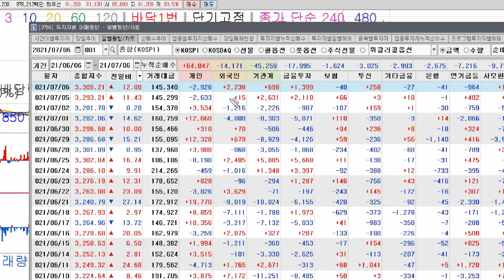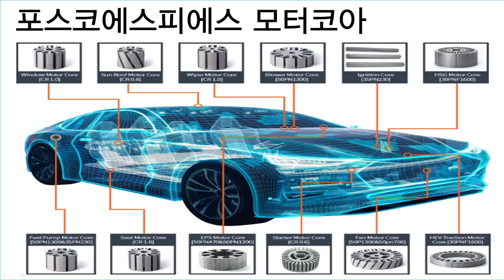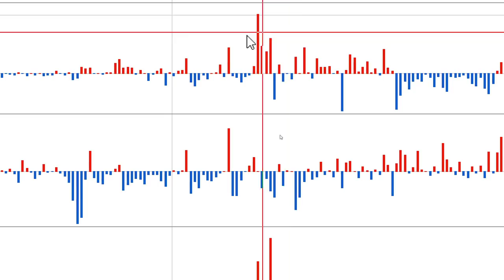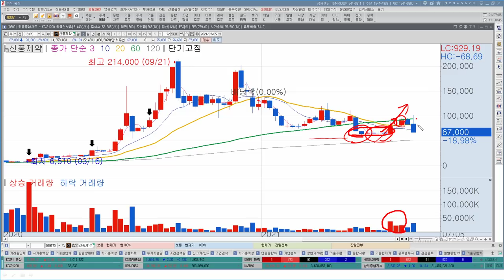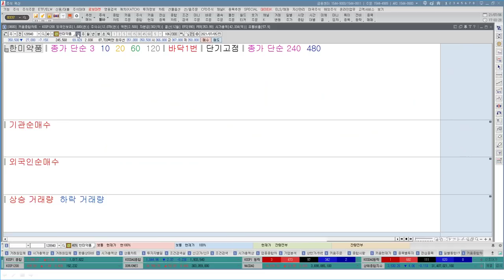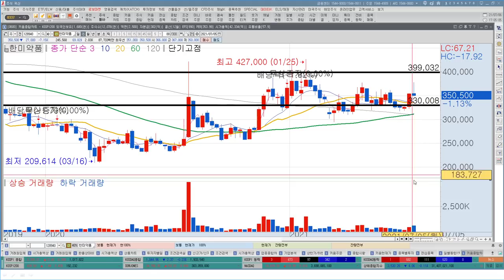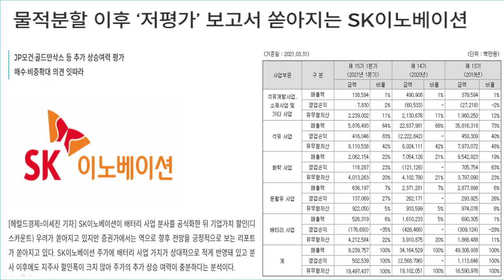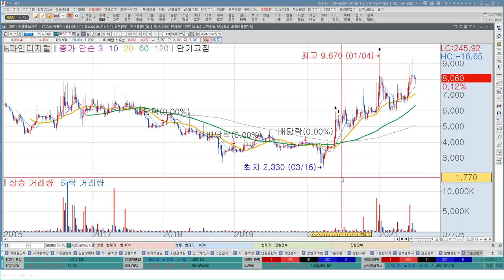테슬라AI데이 수혜주, 포스코인터내셔널 주가, 신풍제약 전망 l 한미약품 mRNA, SK이노베이션 전망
테슬라AI데이 수혜주 어떻게 찾아볼까? 추천주공개, 포스코인터내셔널 주가전망, 신매출은 모터코아? 신풍제약 전망, 하한가후 주가는?  한미약품 mRNA 엎고, 주가상승 이어갈까?  SK이노베이션 전망, 증권사 호평은 왜? 주가반등은 어디까지?

00:00코스피,코스닥전망
01:19포스코인터내셔널(모터코아,전기차,수소차,전장부품)
04:36신풍제약(하한가,기술이전,임상실패,지지가격)
09:26한미약품(mRNA,위탁생산,CMO전망)
11:54SK이노베이션(증권사호평,물적분할,배터리사업전망)
13:49테슬라AI데이(수혜주,중점적으로봐야할내용)